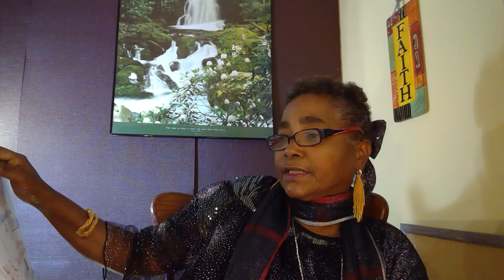Video9 on Hypo/Hyper